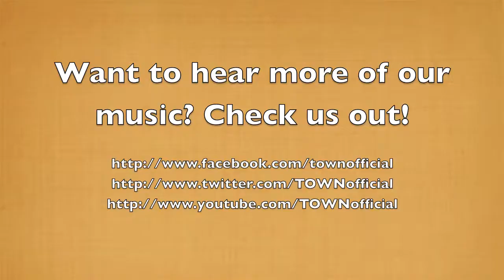Town "Tangible" (Live at Sweat Records)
Town - Tangible (LIVE at Sweat Records March 4, 2011)

Stay updated on Town!